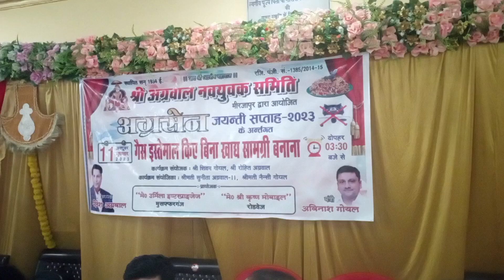महिलाओं ने दिखाया दम बिना गैस के खाद्य सामग्री बनाना एवं एक मिनट प्रतियोगिता का हुआ आयोजन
EXPRESS NEWS

Express News Mirzapur is a news hub which provides you with comprehensive up-to-date Hindi news coverage from all over India and World.
Get the latest Hindi top stories, Hindi Breaking Stories, Hindi live news ,current affairs news in Hindi, Sports News in Hindi,
business News in Hindi, entertainment News in Hindi, politics News in Hindi, astrology News in Hindi, spirituality News in Hindi,
and many more here only on Express News Mirzapur.